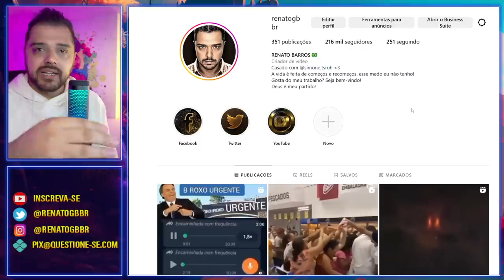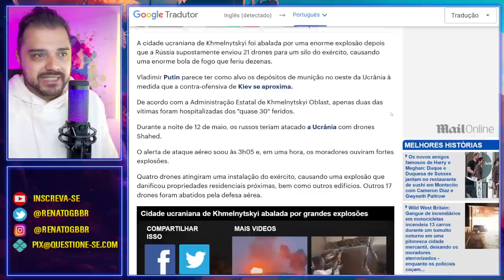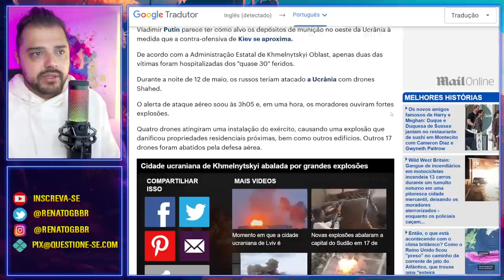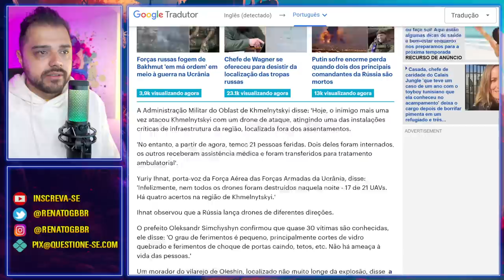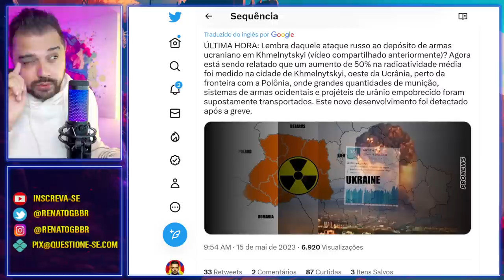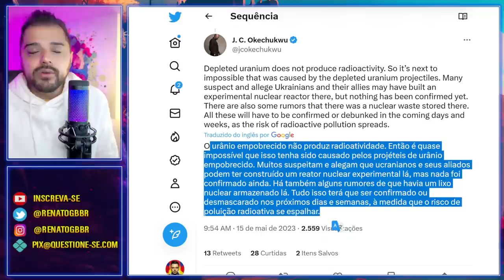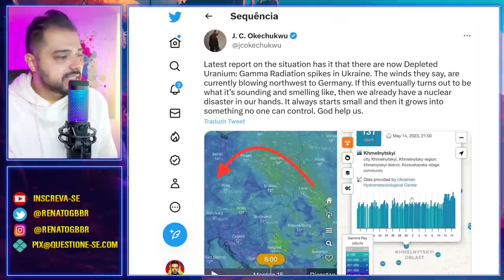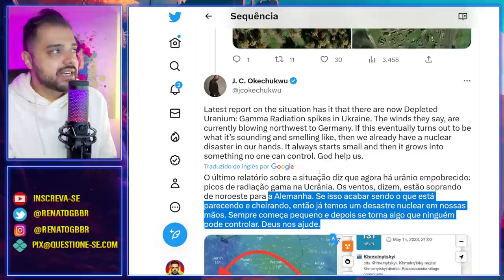ALERTA de possível DESASTRE NUCLEAR na Ucrânia após ataque russo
A Rússia atacou um depósito de armas e munições na Ucrânia e pode ter causado o primeiro desastre nuclear na região. Isso precisa parar!